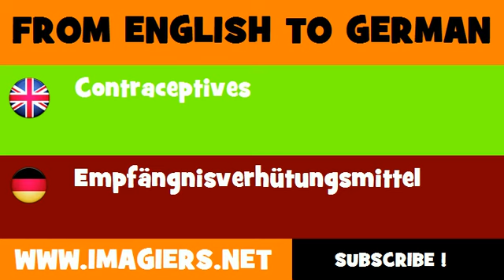FROM ENGLISH TO GERMAN = Contraceptives